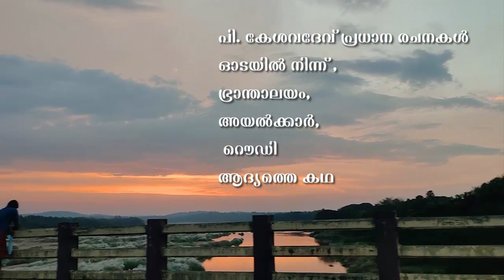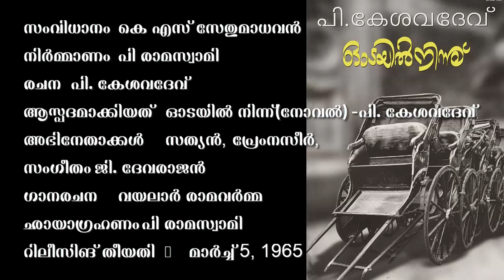ഓടയിൽ നിന്ന് വായന കുറിപ്പ് II 6TH STANDARD MALAYALAM ODAYILNINNU II P KESAVADEV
പി. കേശവദേവ് പ്രധാന രചനകൾ
ഓടയിൽ നിന്ന് ,
ഭ്രാന്താലയം, അയൽക്കാർ, റൌഡി
ആദ്യത്തെ കഥ
ആത്മകഥ : എതിർപ്പ്

റഷ്യൻ വിപ്ലവത്തിൽ നിന്നും പ്രചോദനം ഉൾകൊണ്ട്  എഴുതിയ കൃതി ആണ്  കണ്ണാടി